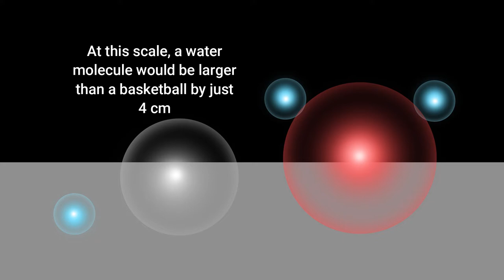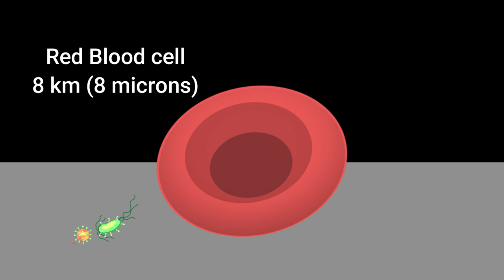If atoms were the size of tennis balls...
-Illustrated and edited by Drawings and Comparisons (Me)